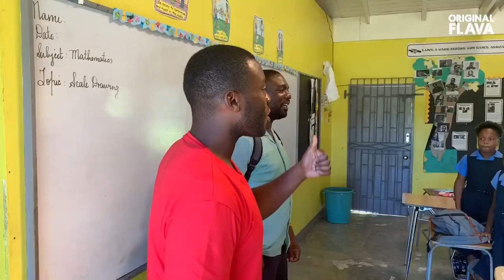Original Flava: Caribbean Recipes from Home: Ep 1: School Trip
Whilst in Jamaica for our new cookbook we visited Moreland Primary & Infant school in the hills of Westmoreland.

We done a school talk and cooked plantain fritters with them too! It was an incredible experience. One we’ll never forget!

Episode 2 Next week Thursday 9pm

⬇️Pre-order our new cookbook:
Win a Free luxury holiday to Jamaica pre order our book and upload the receipt fpls.in/originalflavacomp